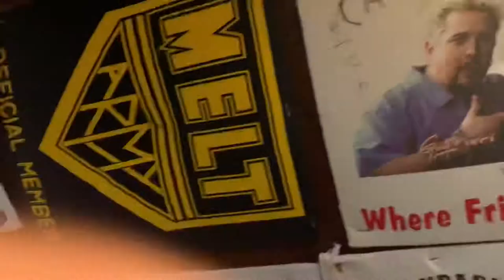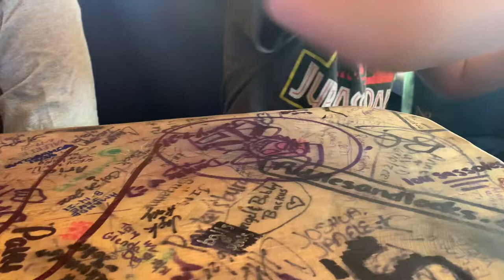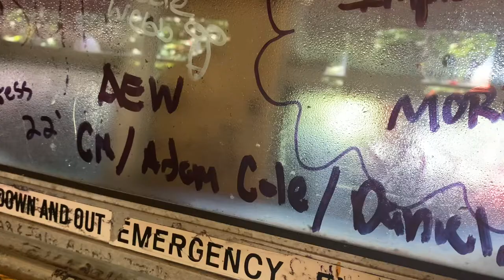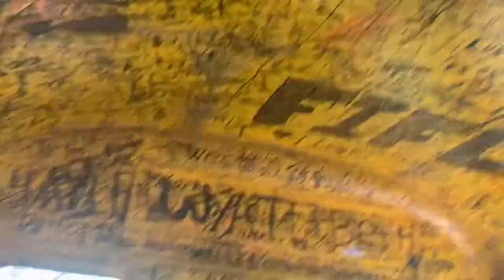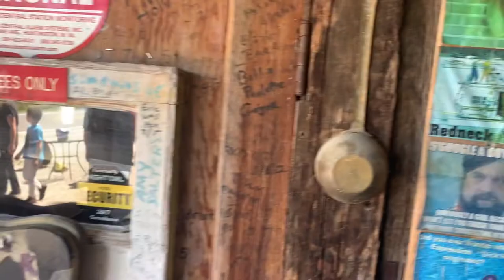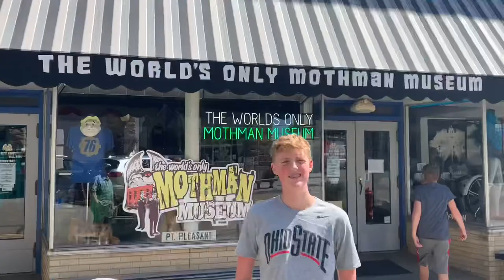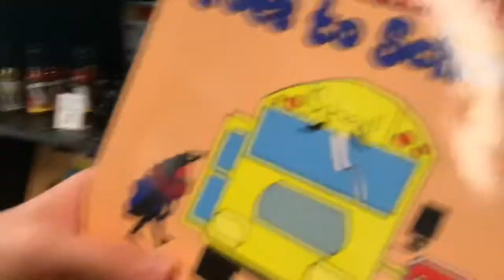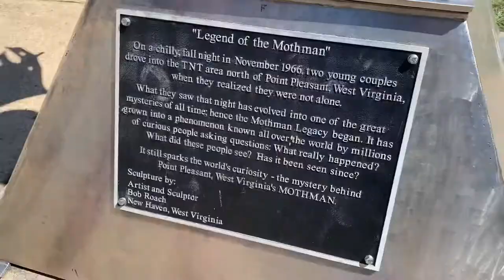Hillbilly Hotdog & Mothman Visit- WV Labor Day Wked Day 4- Lesage, WV